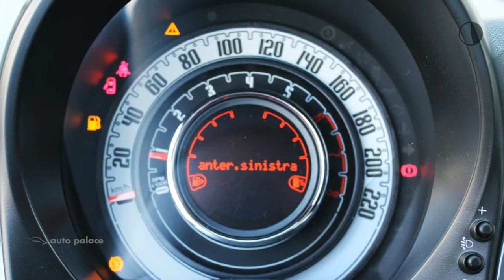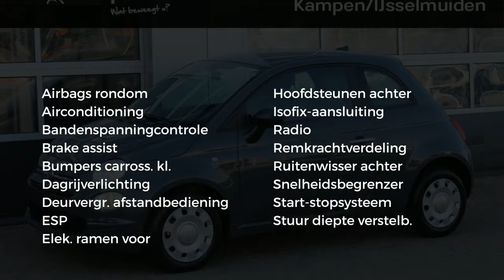Fiat 500 1.0 70pk Hybrid Pop|Goedkoopste van NL!!|Direct rijden|Prijs is rijklaar